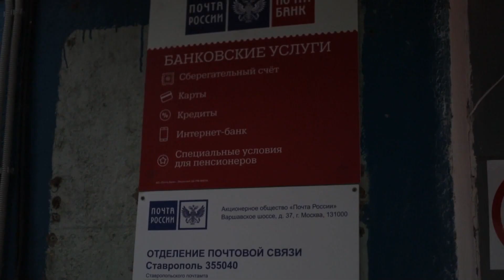Минобороны страны наладило мостик между участниками СВО и их близкими